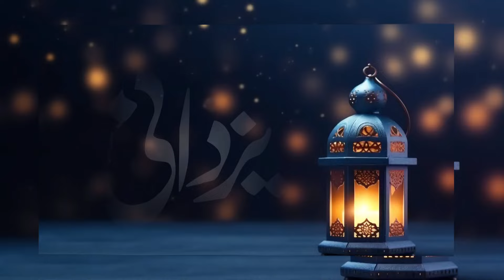انفاق فی سبیل للہ Molana Abu Bakar Riaz Yazdani 15-03-2024 By Yazdani Official